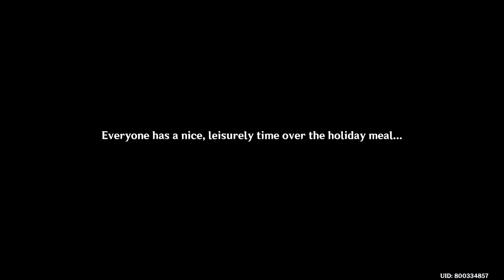XIAO CAME TO LANTERN RITE!! (Genshin Impact Playthrough) #58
mad title lmao
at least we got Xiao to finally smile... and that's all that matters

Timestamps:
00:00 - Intro
00:34 - Talking to Xiao
01:37 - Asking Verr Goldet about Xiao
03:35 - Spot for Lantern Rite stall
06:04 - Eating with Xiao + Paimon Faces
09:18 - Getting Xiao to see the Lantern Rite
11:27 - Literally the best CG in Genshin so far! + Ningguang
14:05 - My reaction to CG + Outro

Music(s) Used (In Order):

SageModeKurama
SMKurama
Sage

雨